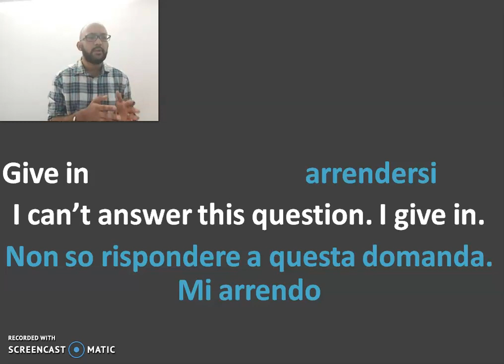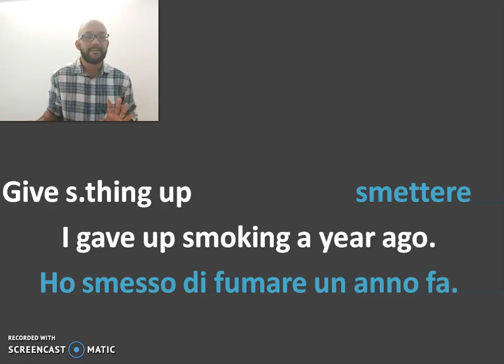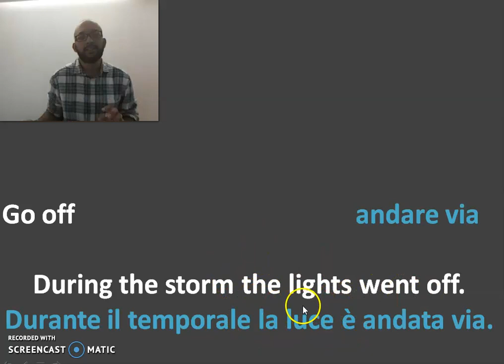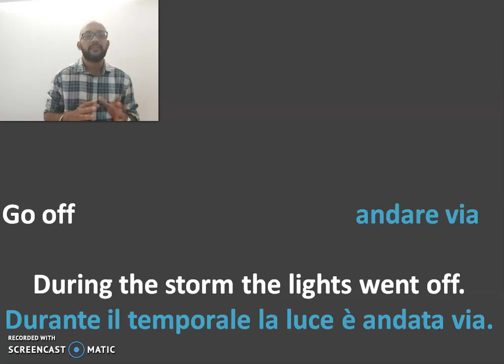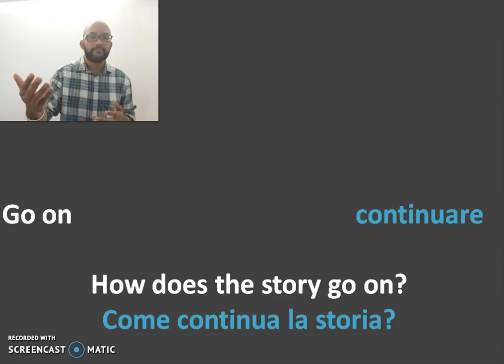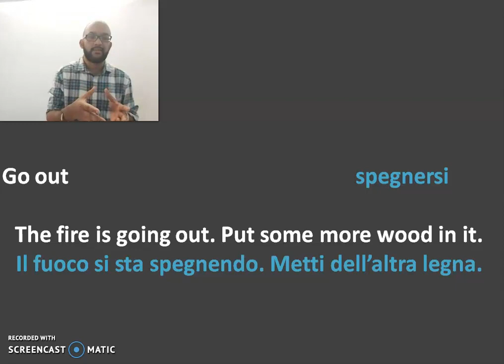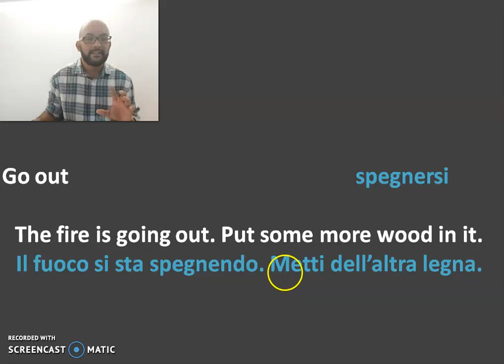(বাংলা ভাষায় শিক্ষা)Course 3 lesson 6: learn Italian and English with Bengali